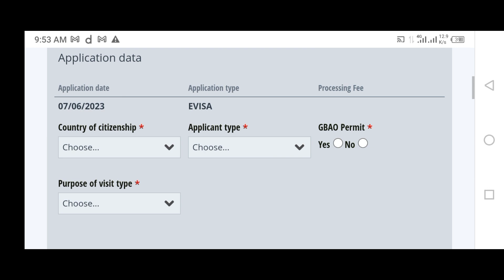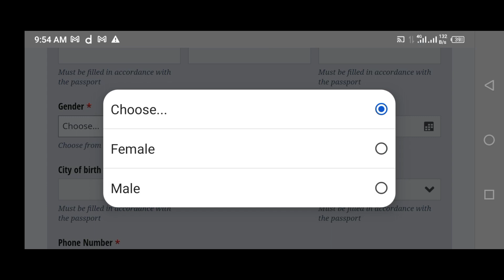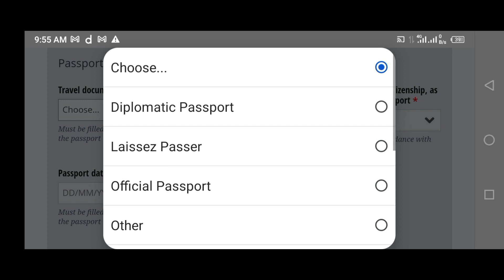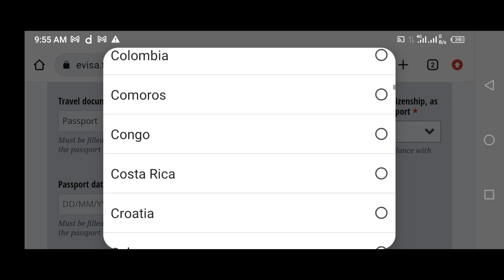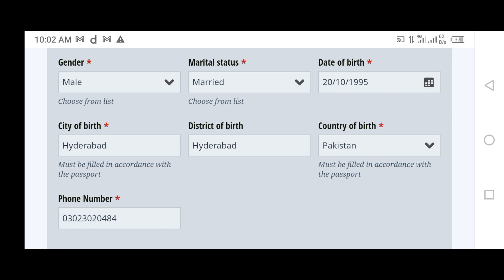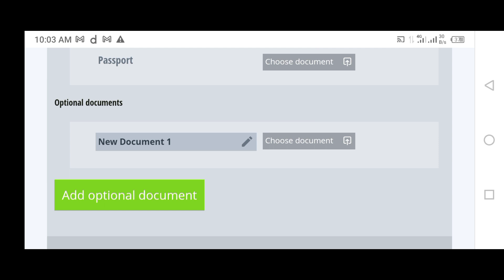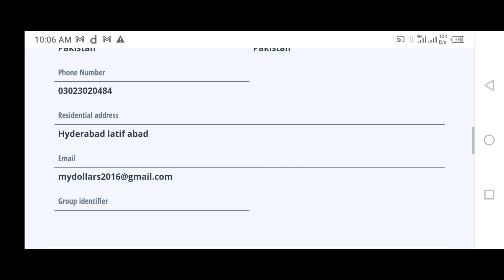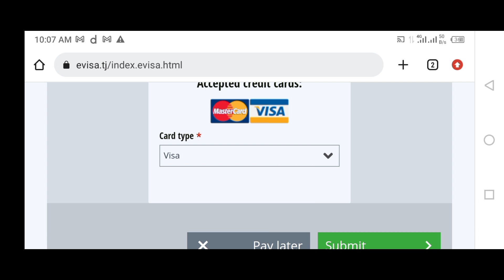How to Apply Tajikistan e visa | Travel Walla Vlog